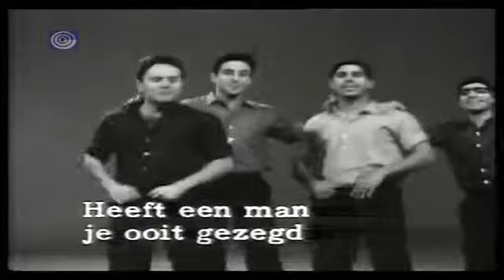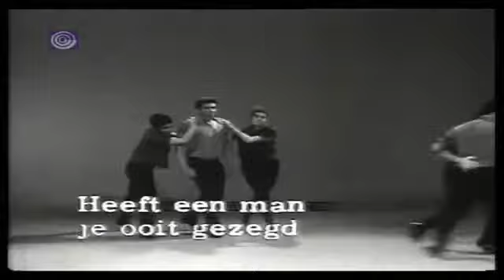האם אמרו לך פעם - התרנגולים (קליפ)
חברי הלהקה: יהורם גאון, חנן גולדבלט, עמירם ספקטור,
ישראל פוליאקוב, תובל פטר, צבי גרטל, יוסי צמח, שייקה לוי
מילים: חיים חפר